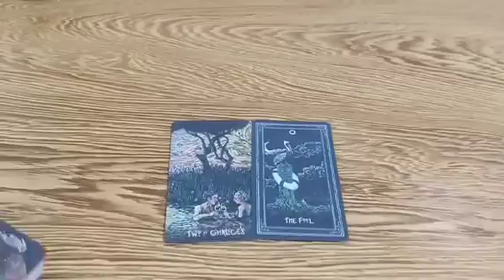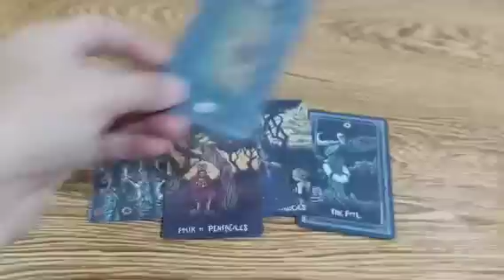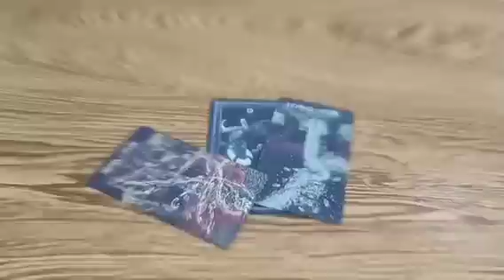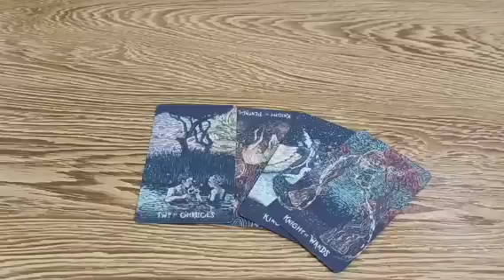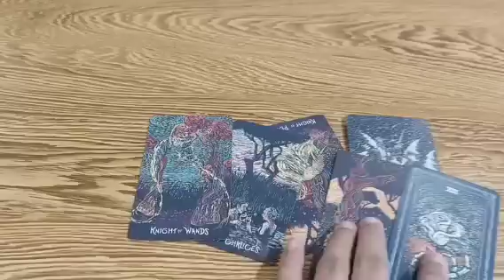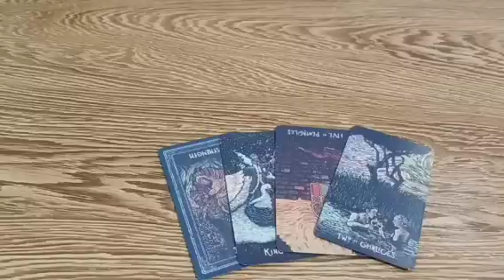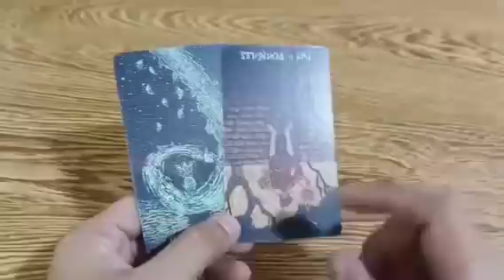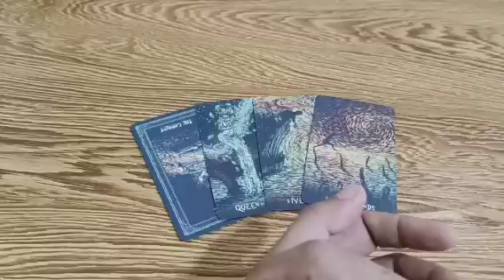pagtinapon mo na ang selfish na person mo may magmamahal sayo ng totoo at kamatch mo.